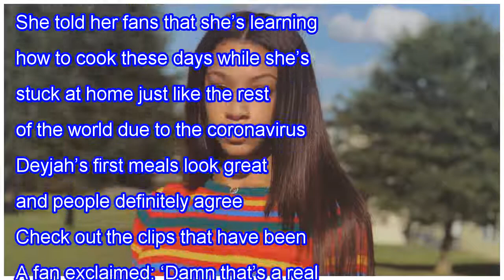T.I.’S DAUGHTER, DEYJAH HARRIS IS LEARNING HOW TO COOK BEFORE SHE MOVES OUT – SEE THE JUICY CLIPS...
T.I.’S DAUGHTER, DEYJAH HARRIS IS LEARNING HOW TO COOK BEFORE SHE MOVES OUT – SEE THE JUICY CLIPS SHE POSTED